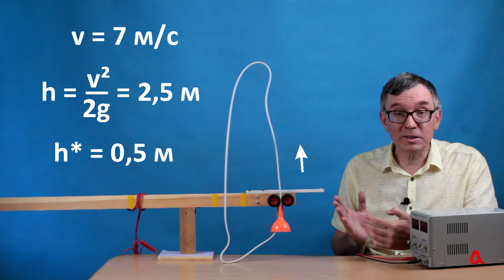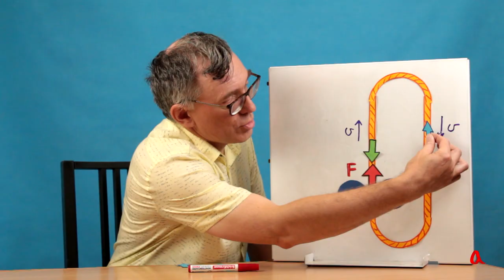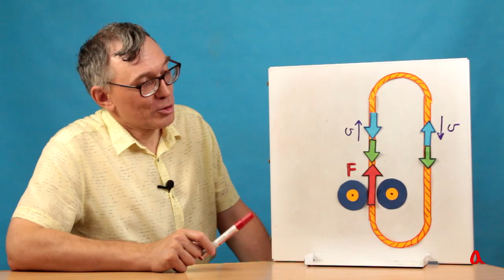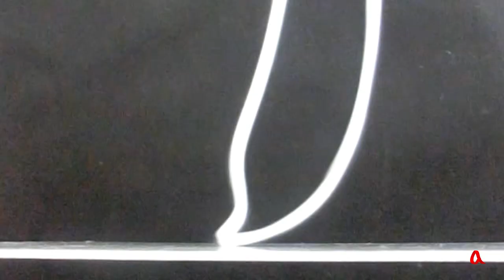Механика верёвочной петли ● 2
В ролике рассматривается поведение баллистической антенны — верёвочной или проволочной петли, выбрасываемой вверх с помощью вращающихся роликов.